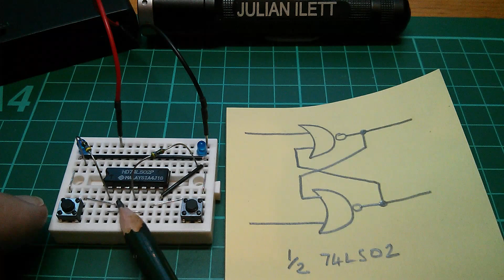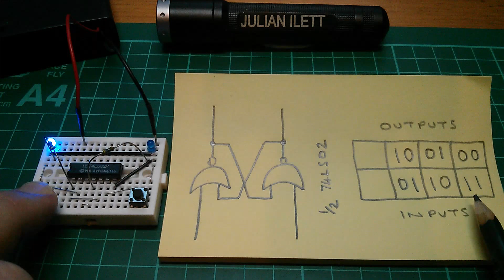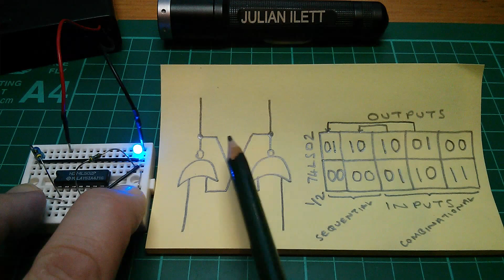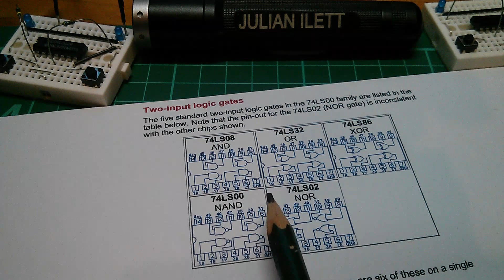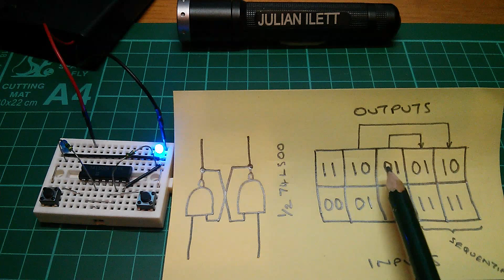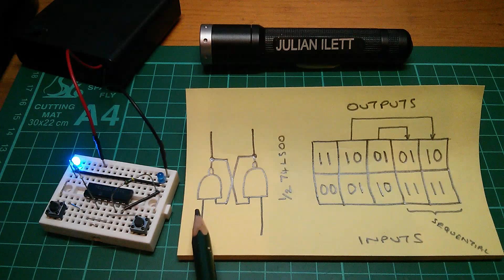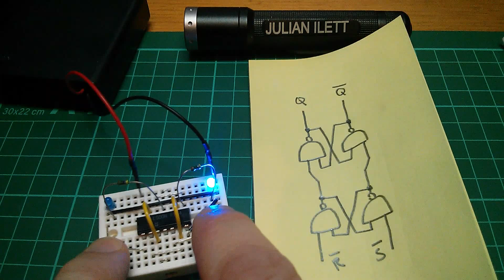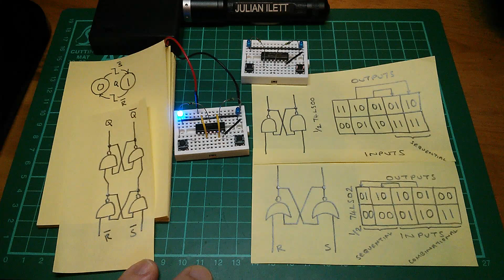Julian's Logic: The S/R (Set/Reset) Latch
You can build an S/R latch using a couple of cross-coupled NOR gates (or NAND gates). But is this a combinational circuit or a sequential circuit? Or is it a bit of both? With a 74LS02 and a 74LS00 on a bit of breadboard, there's much fun to be had drawing truth tables and state diagrams.